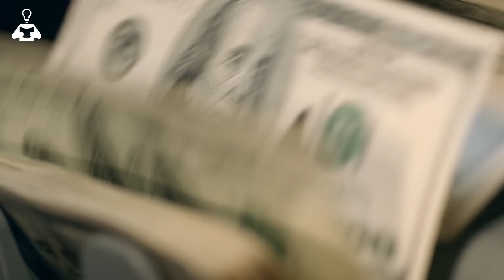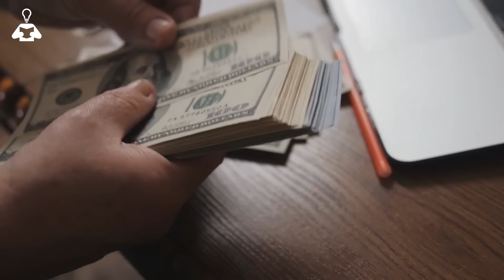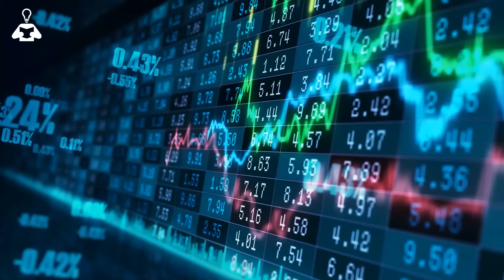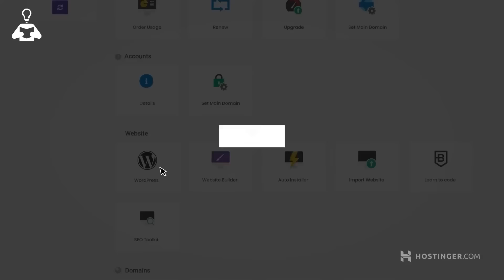Abandonar a Nike le Hizo Ganar Millones | Roger Federer y On-Running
En septiembre de 2022, Roger Federer se retiró oficialmente del tenis profesional.

Muchos quizás piensan que el momento en el que un deportista se retira, sus ingresos pasan de ser astronómicos a casi cero. Y es verdad que en muchos casos puede ser así, pero Roger no solo ha demostrado hacer jugadas brillantes en la pista sino también fuera de ella, asegurándose un sueldo multimillonario aún estando retirado y una participación en una empresa valorada en más de 5000 millones de dólares.

En este vídeo vamos a ver como para Roger Federer abandonar Nike fue su jugada más brillante.
¡Arrancamos!

ACCEDE A LA SÚPER OFERTA DE HOSTINGER CON EL CUPÓN "EMPRENDE"

💊 Recibe tu email diario sobre negocios, emprendimiento y tendencias de mercado

CLASE GRATIS "10 ERRORES QUE DEBES EVITAR ANTES DE EMPRENDER"